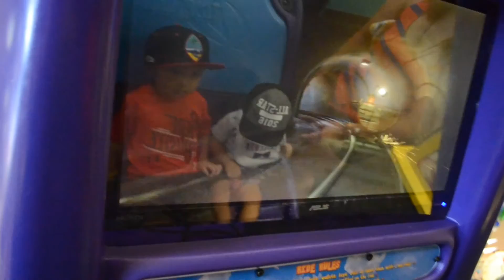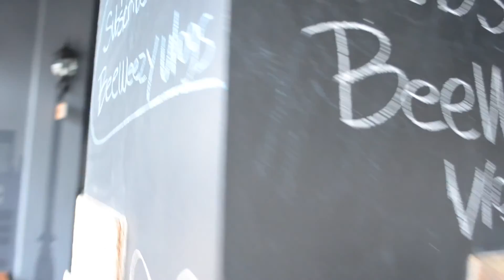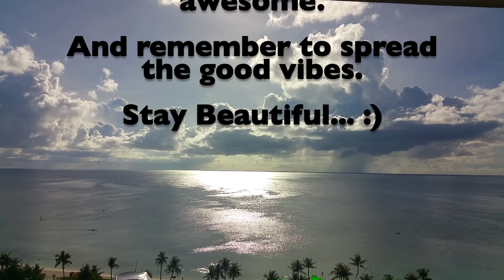We went to Chuck E Cheese!!! BeeWeezy Guam Vlog #5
Hafa Adai and Welcome to another Vlog.

Thank you for all your support. I really really appreciate it..
Much love to all you beautiful people. Stay positive and keep striving for success and don't for get to spread those good vibes.

Songs By:
Kent Jones- Don't Mind